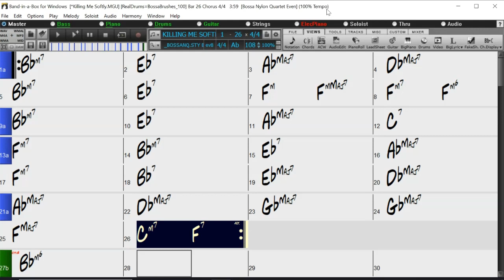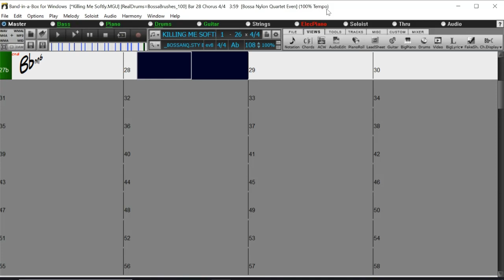BACKING TRACK - KILLING ME SOFTLY (Ab) 108 BPM BOSSA